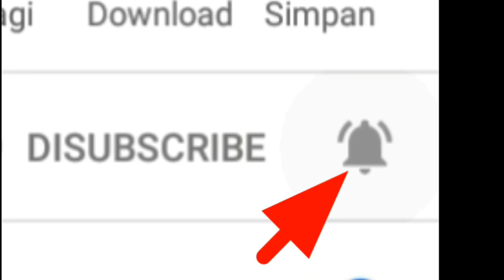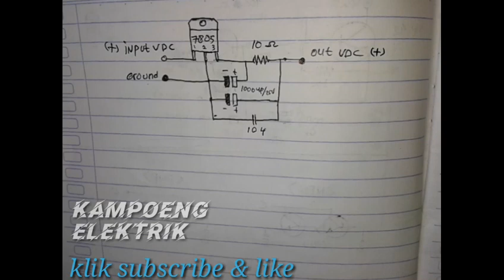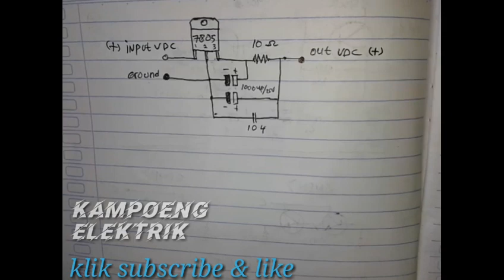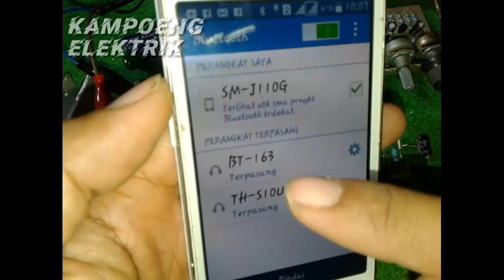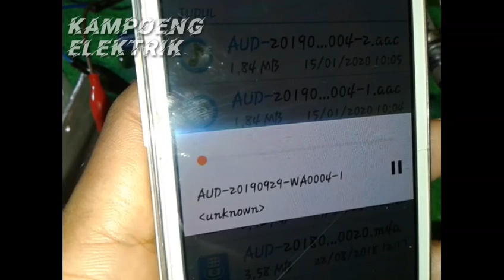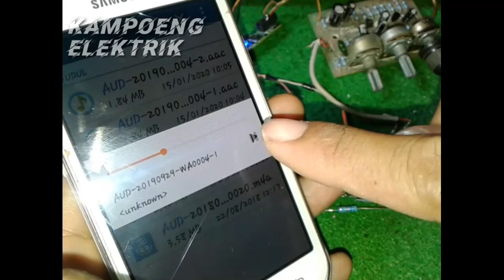cara pasang bluetooth tanpa noise tanpa dengung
USB bluetooth sekarang banyak di gunakan di alat elektronik seperti power amplifier,pc,tv dll.
Pemasanganya terbilang cukup mudah dan biar tidaj terjadi suara yg mengganggu seperti bunyi cuit/kresek/noise.
Ic regulator 7805 harus perlu ada di power suplay bluetooth receiver.
 Untuk membuat psu nya :
Travo 1A
Dioda bridge
Elko 1000 uf/25 volt
Ic 7805
Milar 104.
Resistor 10 ohm.
Dan kabel secukupnya.

Cara membuat amplifier bluetooth,pasang bluetooth receiver.